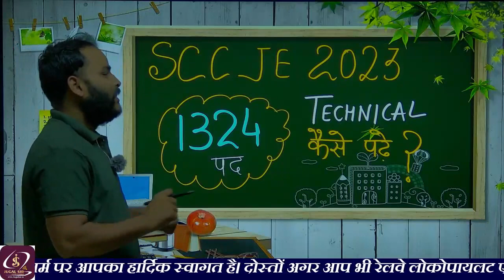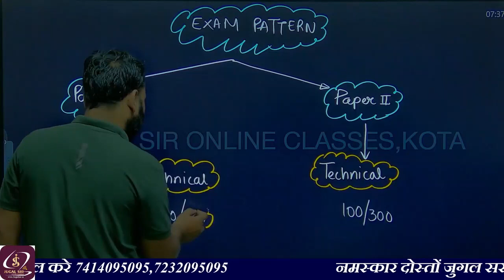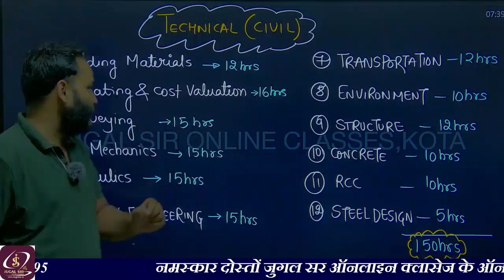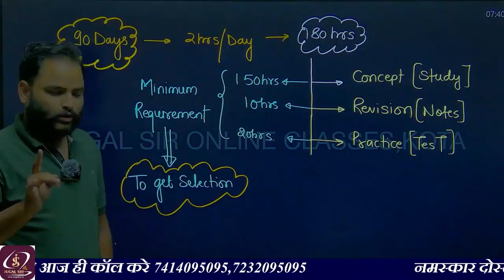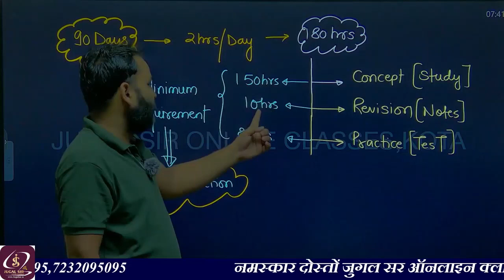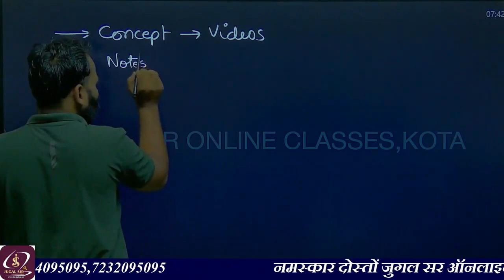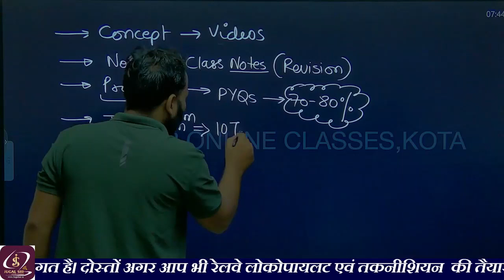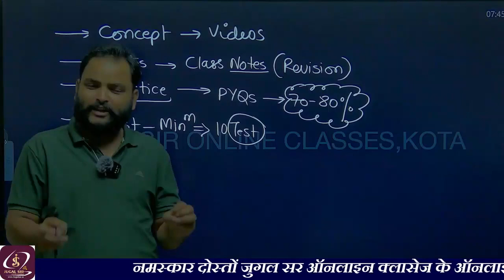कैसे पढ़े? SSC JE Civil Technical Strategy 90 days study plan | SSC JE Vacancy 2023 | By Praveen Sir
SSC JE VACANCY 2023 | SSC JE IMPORTANT TOPICS QUESTION CIVIL ENGINEERING | By PRAVEEN SIR
ssc je apply online 2023
ssc je civil engineering syllabus 2023
ssc je latest news
ssc je latest update
ssc je lectures for civil engineering
ssc je live classes civil
ssc je last year cut off
ssc je exam pattern 2023
ssc je exam pattern for civil engineering
ssc je exam details
ssc je exam 2023 update news
ssc je exam form date 2023
ssc je preparation civil
ssc je preparation civil 2023

👉 Test Series
👉 Clear Your All Doubts
👉 Special Classes

nhpc je 2023
ssc je vacancy 2023
ssc je civil classes 2023
ssc je 2023 civil
ssc je new vacancy 2023
ssc je new syllabus 2023
ssc je civil engineering 2023
ssc je 2023 syllabus civil engineering
gate 2023